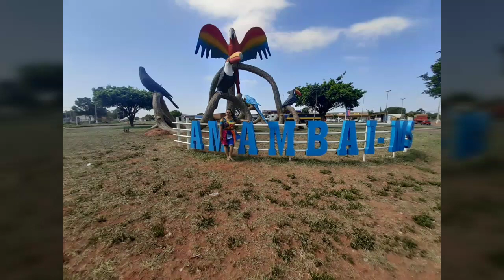Tia Célia em Amambai MS